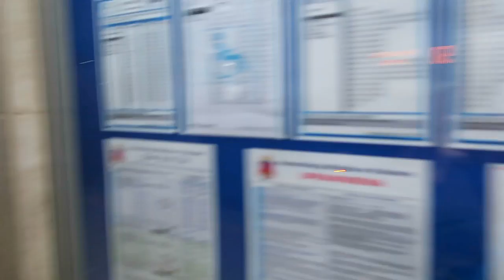buying dr martens, ootd with topshop jeans, tram ride, testing G7X...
Dzis udalam sie do centrum handlowego, szukac butów dr martens, udalo sie zdobyc jedną parę na wyprzedaży taka sama jak na zdjęciu, ale w różowych kolorach iz kwiatami, są naprawdę wygodne i wykonane ze skóry, a potem robię stroj dnia: z moimi ulubionymi jeansami topshop - ten model to jeansy Jamie, a potem jadę do domu, w domu jem naleśniki z nutellą na wierzchu.
Eng: So I went to the mall as I was in the hunt for dr martens boots, I bought one pair on sale same as on picture but in pink colors and with flowers too, they are really comfy and made from leather, then i doing OOTD with my favourite topshop jeans - this model is Jamie jeans, and then i ride home, at home i eating pankaces with nutella on top.